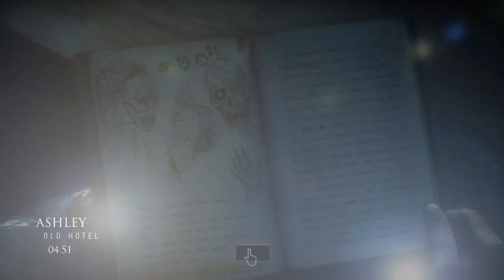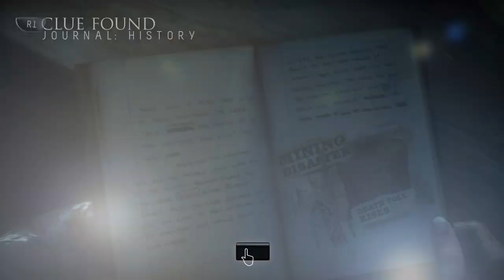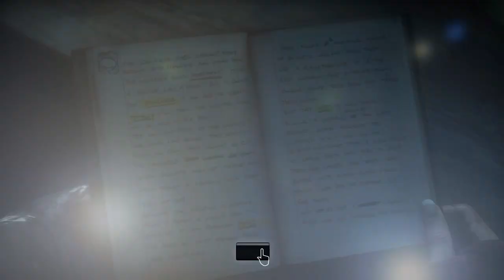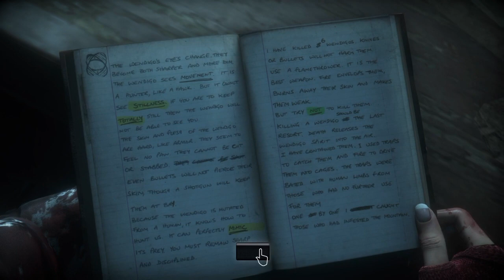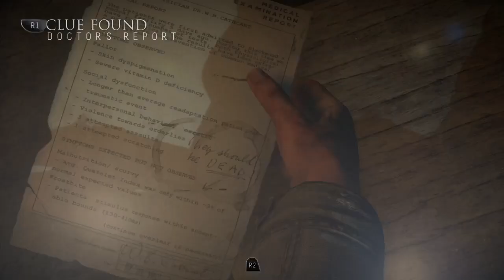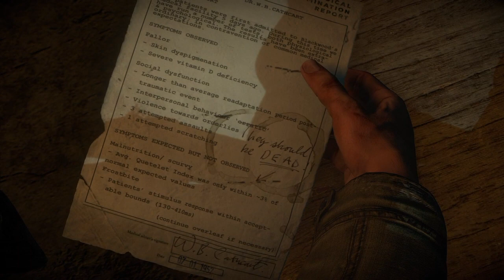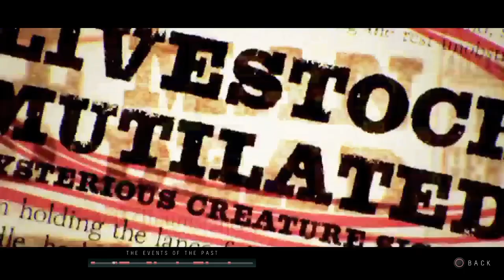THIS OLD MAN IS CRAZYYYY | UNTIL DAWN EP 5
Welcome back to Until Dawn! Can we trust this old man??

R.I.P
Wesley (TTV_AliasUnknown)
You will be missed. We love you so much. Fly high buddy